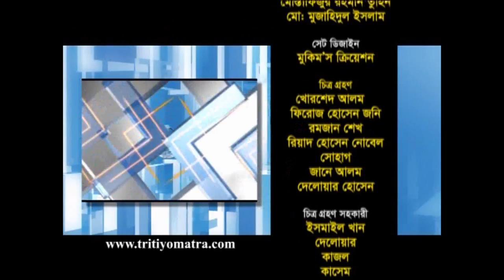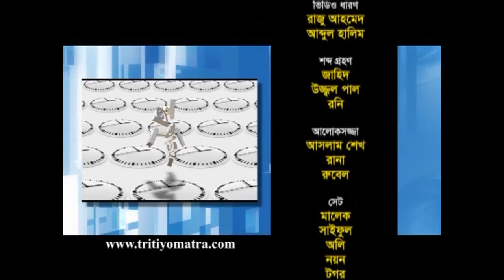Tritiyo Matra Episode 4065, Guests: Kamal Ahmed Majumder MP and Abdus Salam.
Kamal Ahmed Majumder MP, Bangladesh Awami League and Abdus Salam, Finance Secretary, Central Committee, Bangladesh Nationalist Party (BNP) participates in episode 4065 of Tritiyo Matra on 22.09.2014